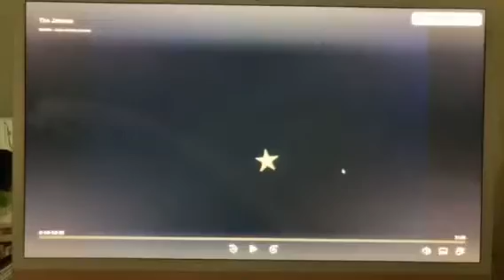The Jetsons in Judy’s Birthday Surprise!